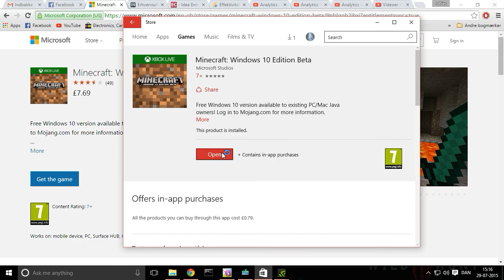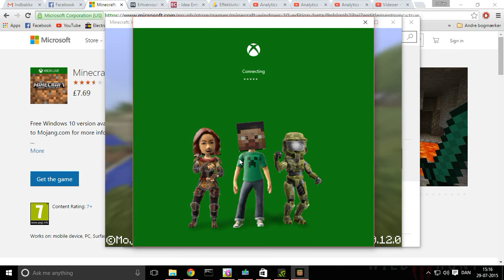Minecraft Windows 10 Edition BETA | First run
Installing and running the new Minecraft Windows 10 Edition for the first time seems very smooth, but somehow more windows 8/10 stile and simplified.
How to install / get